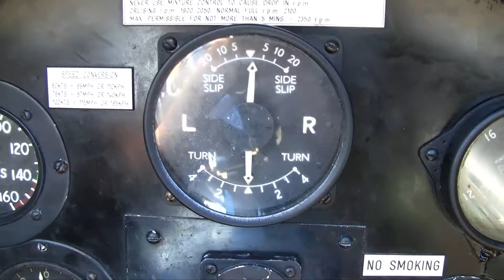Roadtrip Australia: SOUTH AUSTRALIA - TOP GUN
Roadtrip Australia: Van-Tastic Adventures South Australia

On their roadtrip through South Australia with Van-Tastic Adventures, Victoria and Trent take a helicopter ride along the coast and go for an amazing tiger moth flight. after Trent washes the chopper and cuts the grass (to earn his keep).

or on Twitter @Van_Tastic and @VictoriaBrewood.